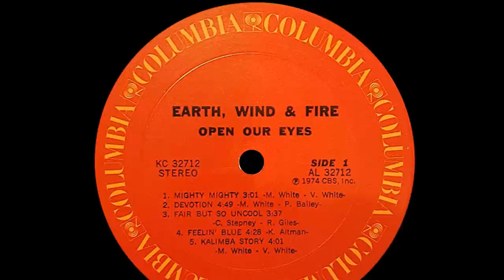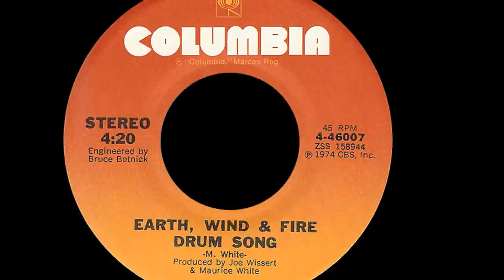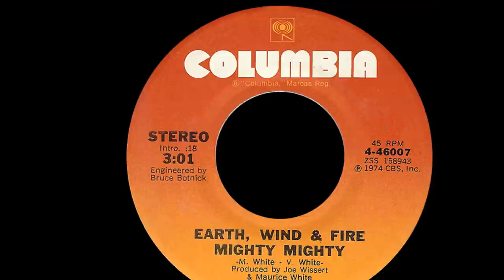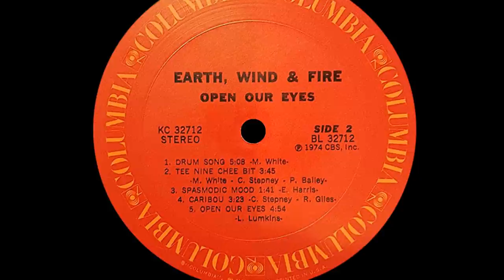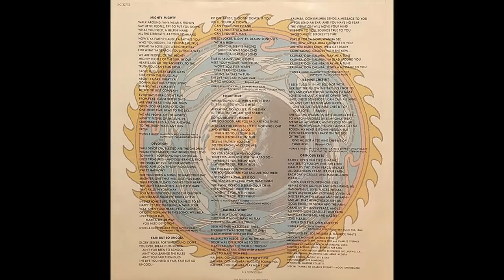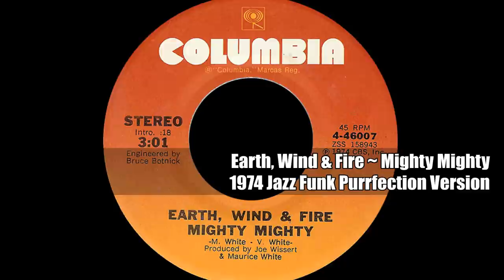Earth, Wind & Fire ~ Mighty Mighty 1974 Jazz Funk Purrfection Version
Hey it's Sunday the first day of a new week, what better way to wake up than listening to the Rev Maurice is tunefully testifying to lift you up and make you strong! That is what Earth, Wind & Fire were always about, trying to get to the next plane.

"Mighty Mighty" was the first single from their fifth LP, "Open Our Eyes" released February 1, 1974.
It hit #29 on the Hot100 and peaked at #4 on the R&B chart, a successful crossover hit. Maurice White wrote the song with Verdine White for the purpose of "giving hope to young African Americans, that the black men of Earth, Wind & Fire to inspire self worthiness. I wanted to show confidence in our own heritage, but not stay stuck there. My plan was to increase everybody's level of ethnic consciousness, forcing them to transcend into a philosophy that embraced all of humanity for the planet's highest good."

Maurice continues "The song professed that people could overcome seemingly impossible obstacles with determination and self belief. It encouraged listeners to ignore negativity. Our message of empowerment urged our audience to seek education and embrace solid values. The message was for everyone, especially African Americans, since some people feel that white folks' ice is colder than ours. I couldn't ignore racism. It was everywhere, from street corners to boardrooms. But I didn't believe that anybody should permit color to stand in the way of achieving goals. There may be a tiny bit of denial in that statement, but sometimes denial is the little extra edge that makes the difference between greatness and mediocrity."

One year later, the band was hosting "The Midnight Special" performing "Mighty Mighty", "Yearnin' Learnin'" and the chart topping "Shining Star" and they were on their way to super stardom.

The top two paragraphs are from Maurice White's Biography co written by Herb Powell from 2016.